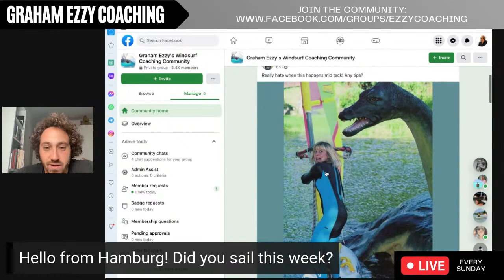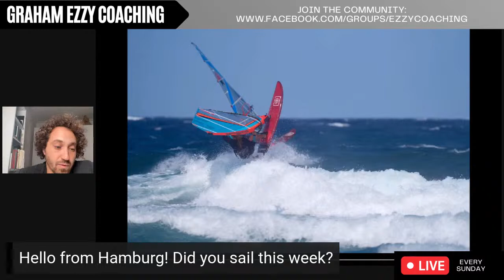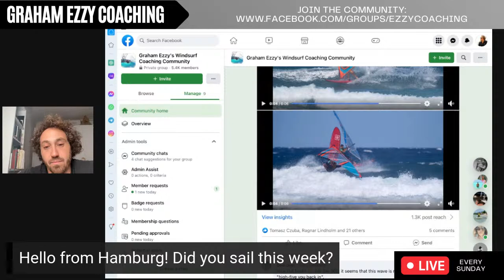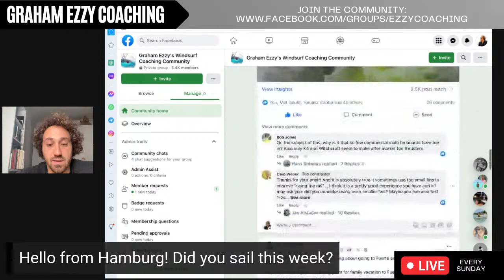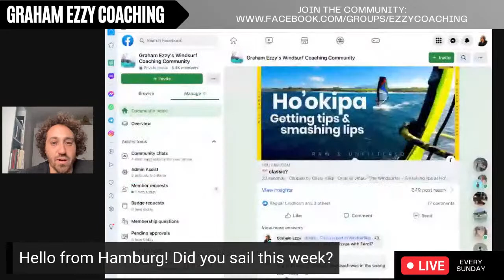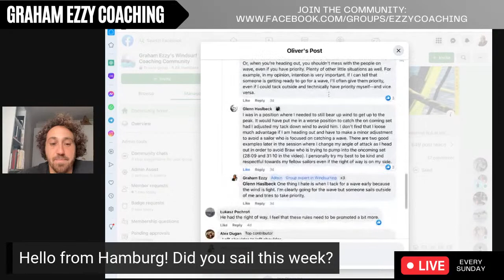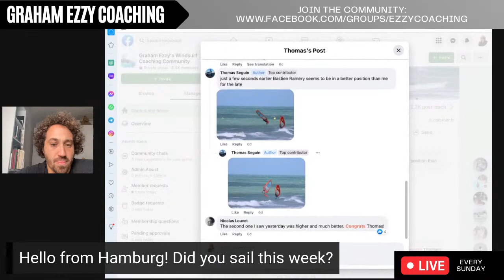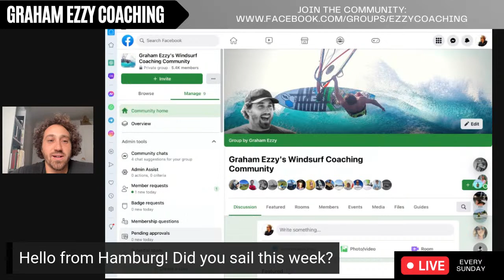Live Windsurf Coaching with Graham Ezzy (July 30, 2023)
Did you sail this week? Say hi in the chat!